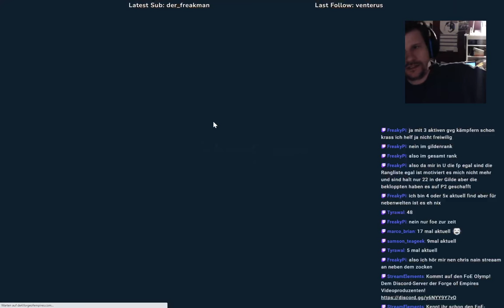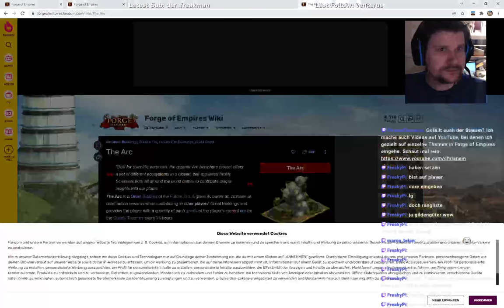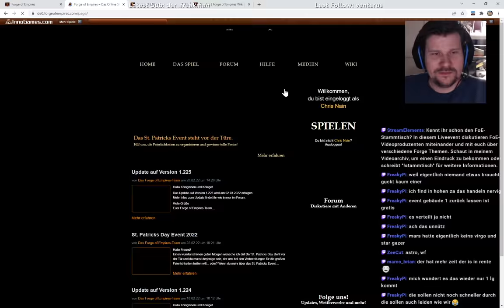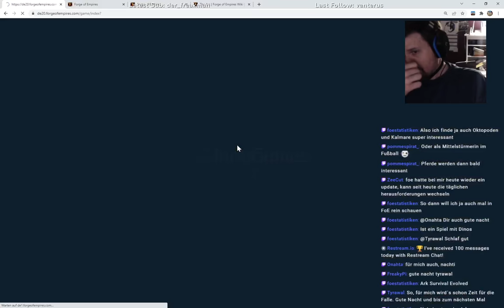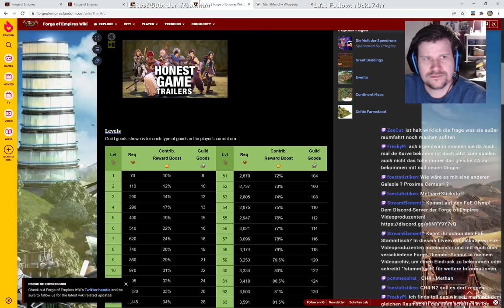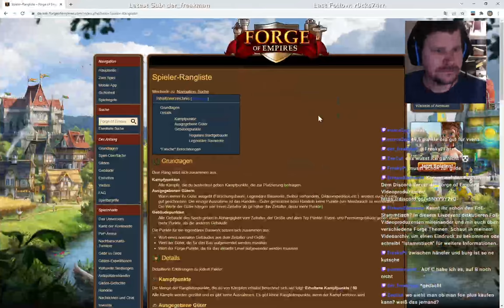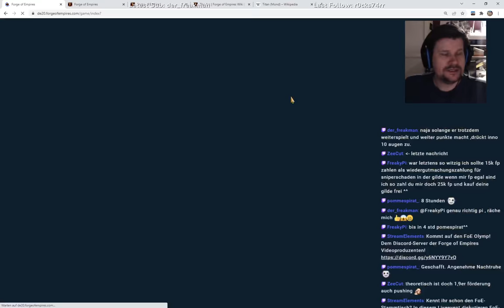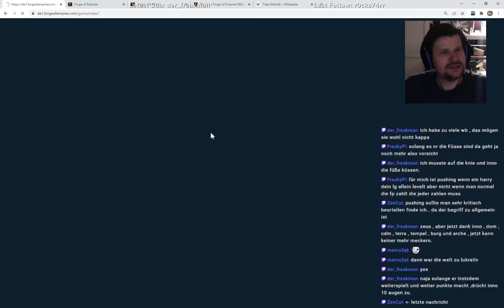FoE Abendschau #11 vom 09.03.2022 - AI Core, FoE Plus und Neues Zeitalter Jupiter Mond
11:00 Start / FoE Helfer Musikfeature
22:11 Legendäres Gebäude AI Core auf der Beta
33:06 Probleme mit zu vielen Forge Punkten
48:39 Lohnende Eventgebäude für Eisenzeit-Kampfstädte
1:08:20 Space Age Jupiter Moon und Ideen zu weiteren Zeitaltern
1:28:02 Gütersammeln für die Rangliste + FoE Plus
1:33:19 Mehr zur Gütersammlung für die Rangliste
1:47:27 Pushing und Accountsperrungen
2:21:30 Verabschiedung und Ankündigung des Mittwochsstreamings